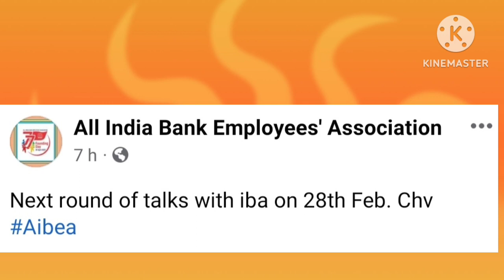Bank Union - IBA Meeting date Announced | 5 Days Banking | Pension Updation | 12th BPS